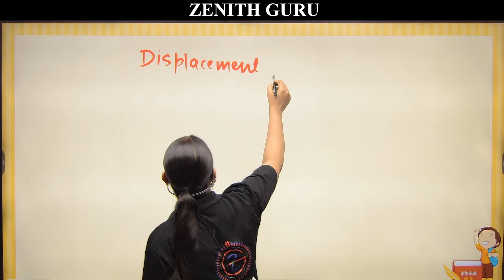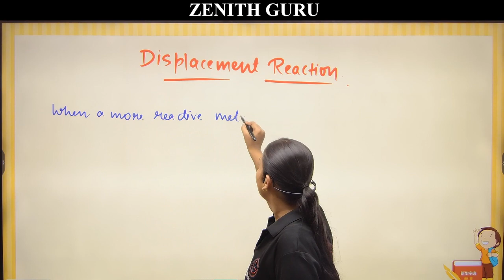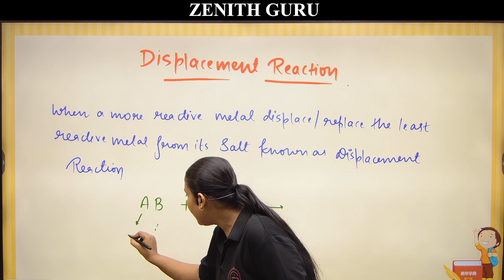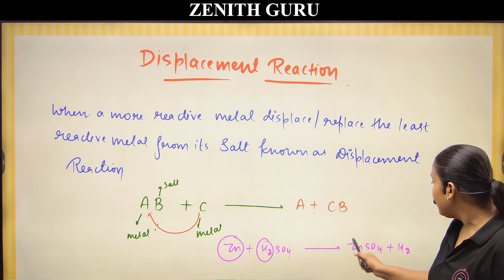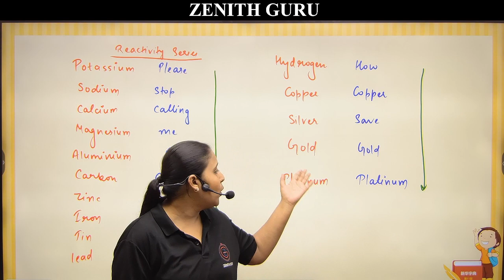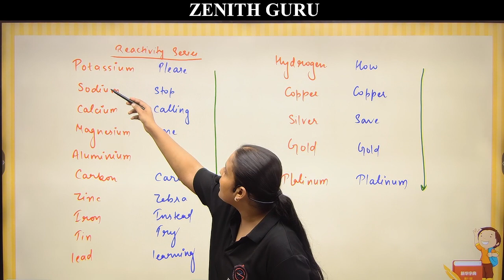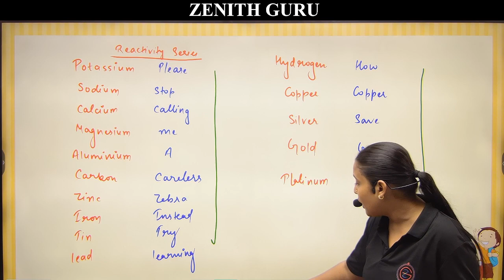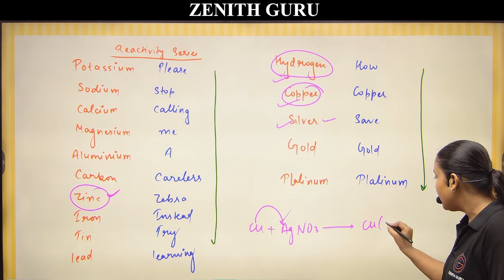Displacement Reaction | Class 10 | Part - 09 | By Nikki Ma'am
and we will take appropriate action...
THANKS